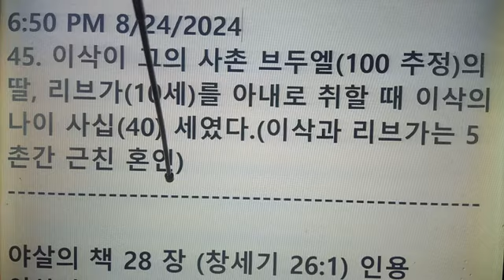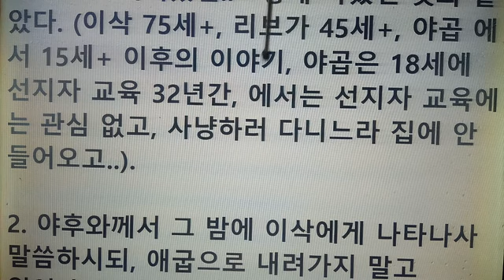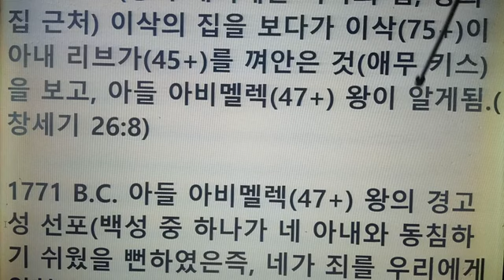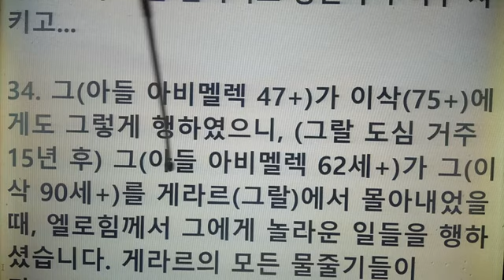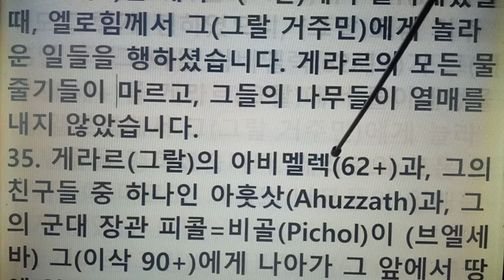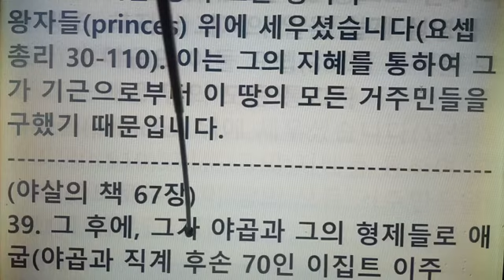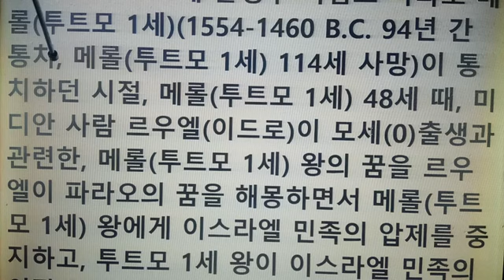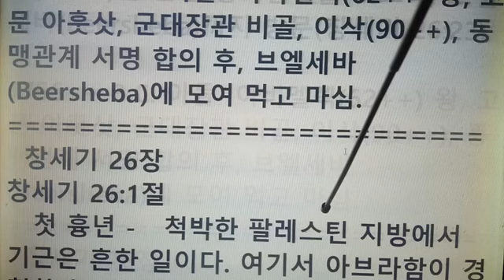아브라함(175) 사망한 그 해에 심한 기근으로 이삭(75+)의 그랄 거주 15년, 브엘세바이삭(90+)을 친선 방문해 동맹관계 서명